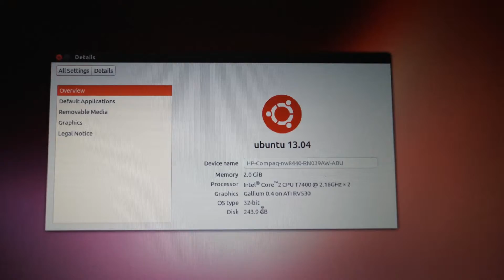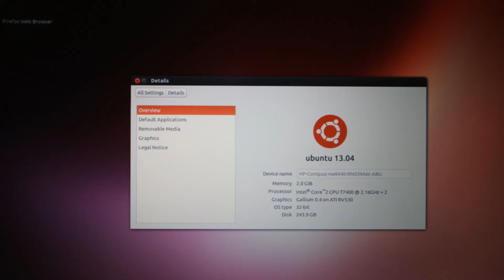HP nw8440 250gb hdd 2gb ram 2x2.16 GHz 15.4-inch WSXGA+ display 1680 x 1050